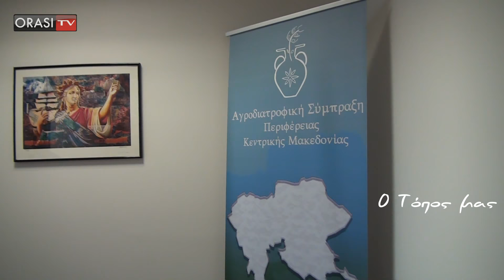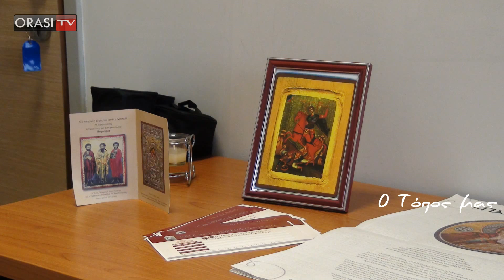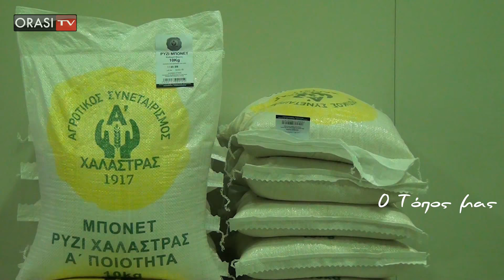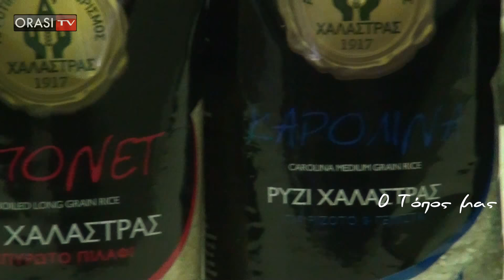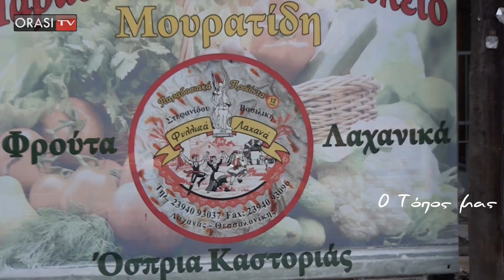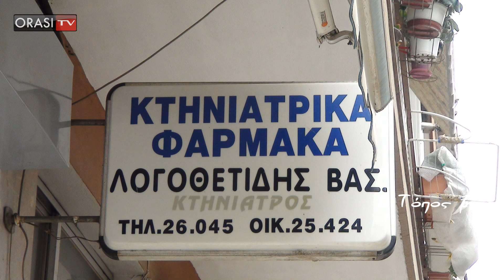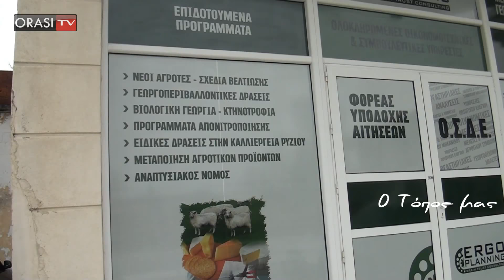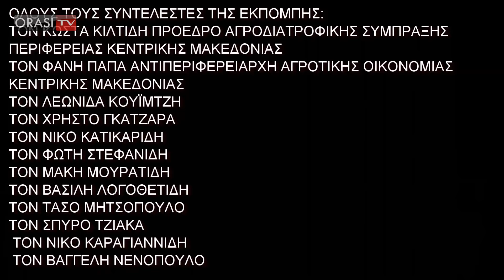Ο τόπος μας - Αγροδιατροφή